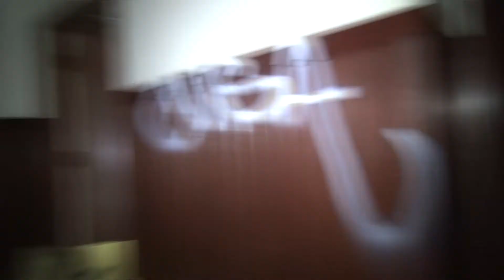Abandoned elephant bar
Abandoned UrbanExploration California Found a Abandoned elephant bar